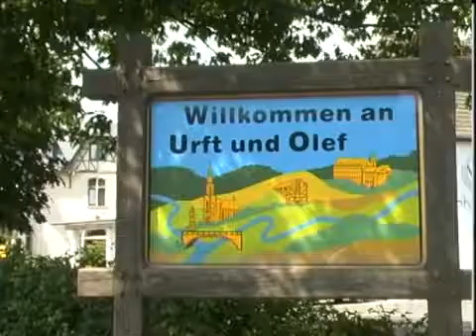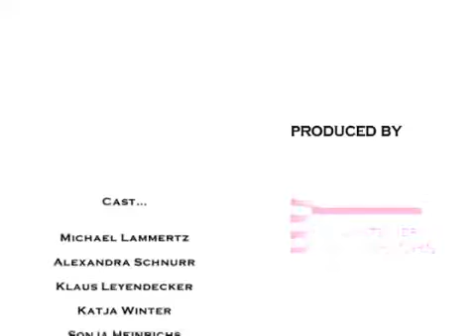Criminale 2010 - Mord in der Nordeifel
Herzlich Willkommen in der NORDEIFEL !
Unheimliches passiert in der Nordeifel. Mord und Totschlag lauern in und um den Nationalpark Eifel. Doch statt sich ängstlich einzuschließen, ist die Bevölkerung buchstäblich aus dem Häuschen und pilgert zu den Tatorten. Auf der Suche nach den Ursachen dieses seltsamen Verhaltens stoßen wir auf dunkle Gestalten, die kriminalistisches Gedankengut verbreiten. Bewaffnet mit einem Stapel Bücher treiben sie ihr Unwesen an gewöhnlichen und ungewöhnlichen Orten der einstigen Idylle aus Wald, Wasser und Wildnis. Welche Machenschaften sind hier im Gange? Die Polizei ermittelt fieberhaft und fördert Unglaubliches zu Tage:

Mehr als Hundert Krimiautoren haben sich in der Nordeifel zusammengefunden, um das größte deutschsprachige Krimifestival zu feiern: Die Criminale ! Kein Ort ist vor ihren Lesungen sicher: Ob drinnen im Café oder draußen am Lagerfeuer, ob unten im Stollen oder oben am Eifel-Blick, überall erzählen sie ihre Mordsgeschichten und ziehen begeisterte Krimifans in ihren Bann. Ein Rahmenprogramm mit Aktionen für Groß und Klein und der berüchtigte Tango Criminale als Schlusspunkt dieser abenteuerlichen Tage hält alle Eifeler in Atem! Am Ende der aufregenden fünf Tage zieht die eingerichtete Sonderkommission eine positive Bilanz: Zwar wurde die Bevölkerung mit dem Krimivirus infiziert, doch niemand ist davon zu Schaden gekommen. Na dann….
…herzlich willkommen in der MORDEIFEL !